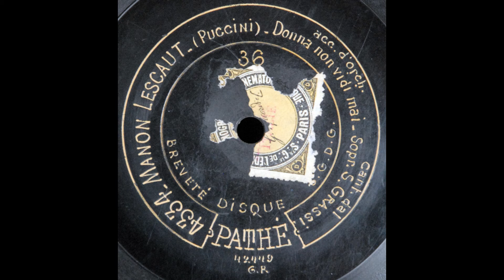Donna non vidi mai (Santello Grassi)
Santello Grassi sings "Donna non vidi mai" from "Manon Lescaut" on 24 cm Pathé 4334, recorded in 1905. The label erroneously calls him a soprano.